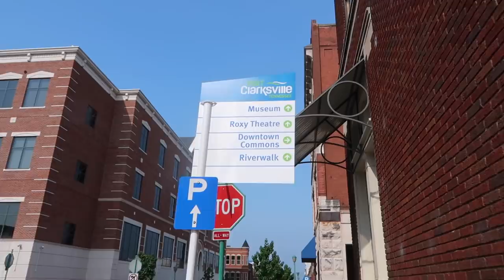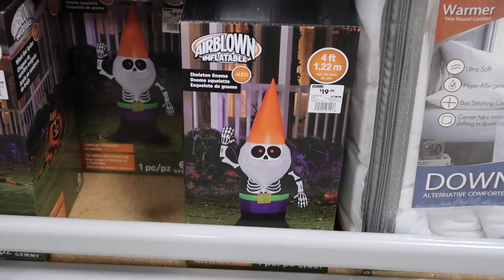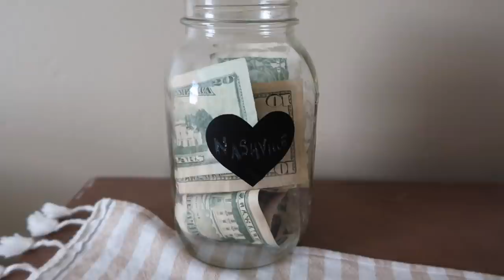A Special Someone is Visiting SOON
Jewelry worn in this video by Ana Luisa

 (Not a nude-y page. Only private story time videos. General rating PG13)

FEATURED IN THIS VIDEO:
COFFEE FROTHER
ADORE HAIR COLOR
CLOSET DRESSER
MACRAME PLANT HANGERS
FLOATING SHELVES
FEIVEL'S TODDLER BED
TODDLER ELMO BEDDING
STELLA'S BED
MACRAME LAMP SHADE
BATHROOM SHELVES
BED FRAME
WINDOW FILM
PORTABLE WASHING MACHINE/DRYER
DOUBLE STROLLER

MY CODES FOR THINGS I LOVE:

FETCH COUPONING APP USE CODE: ARUJY